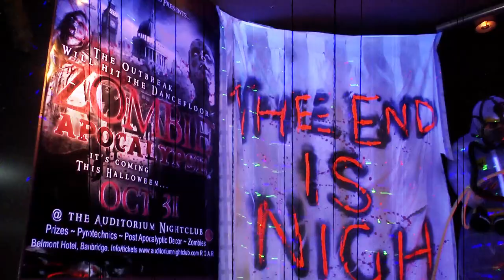Zombie Apocalypse Party - Auditorium Nightclub Banbridge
Legend has it that an uprising must take place for the curse to be broken, whispers from within the town say that this will be the year the curse is broken, and that an "Army of Darkness" will emerge, the legend also says that a gathering of revellers, lead by 3 Great Dj's in a nightclub known as "Auditorium" has the power to break the curse with Music, Dance and of course Pyrotechnics, to free all those trapped, if they fail, the walking dead will be unleashed to wreak havoc and take us all into the "Darkness" the time is almost at hand..